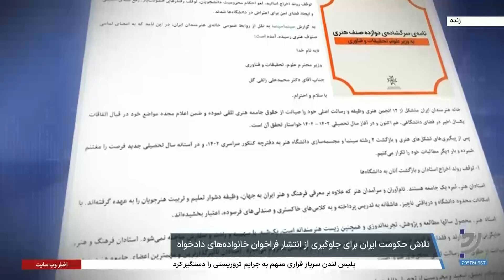تلاش حکومت ایران برای جلوگیری از انتشار فراخوان خانواده‌های دادخواه